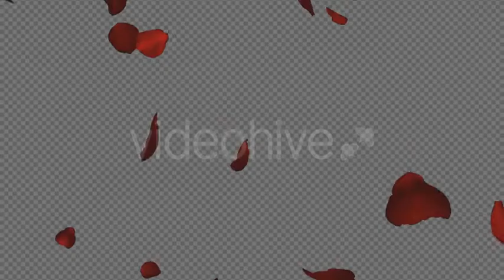Red Rose Petals - Falling Loop